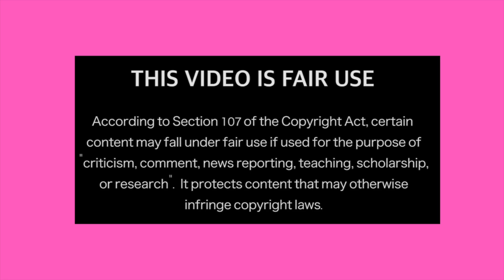Mukbangers Eating EID FOOD - EID MUBARAK Edition 🌙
*Background music licensed from Soundstripe*